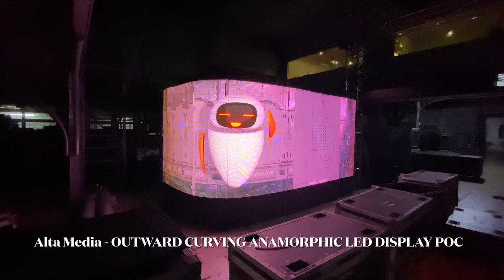[ALTA MEDIA] OUTWARD CURVING ANAMORPHIC LED DISPLAY POC 2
🌟Anamorphic Curved poc 2 LED screen technology is used for advertising and placed on major streets. Bringing freshness and authenticity to viewers, the sponsor's products are also extremely prominent when advertising on this technology.
🌟So Alta Media designs, produces and delivers visually engaging content on DOOH that delivers stunningly vivid images. It will certainly be an incredible experience for everyone to see DOOH transform into a three-dimensional space.
🌟This new screen can be used to display one or more separate content. This flexible use allows advertising to more effectively impact tastes and drive viewers to action, thereby boosting brand revenue, especially the Anamorphic curved POC 2 LED display technology, which delivers Classy modernity without losing realism and huge 3D.